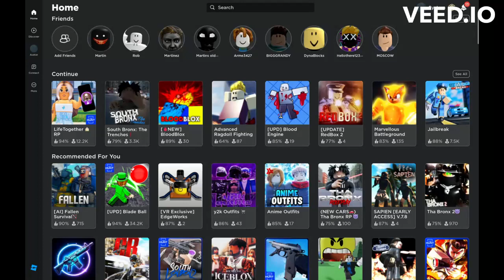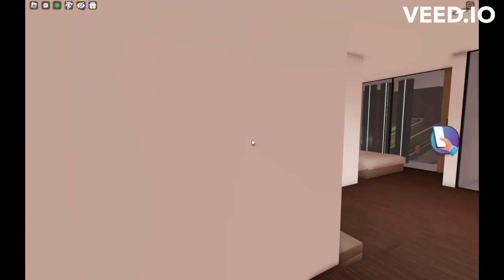Scaring people in Roblox Life together aka Snapblox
My Username is GAINTMOUNTAINGORILLA and my display name is System